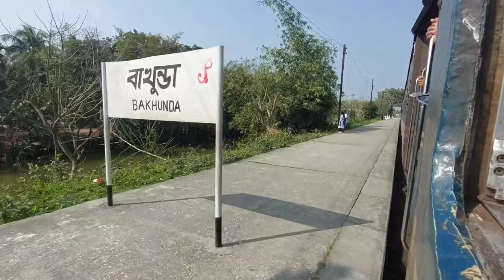প্রথমবার ঢাকা থেকে ট্রেনে করে গ্রামের বাড়িতে আসলাম আলহামদুলিল্লাহ 🤲😍🥀